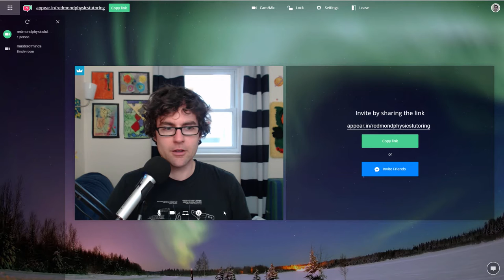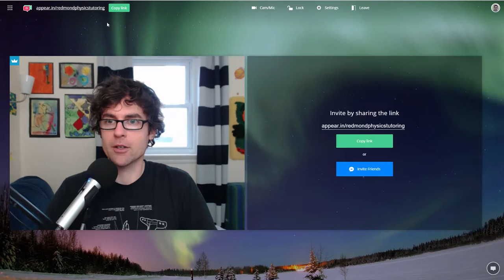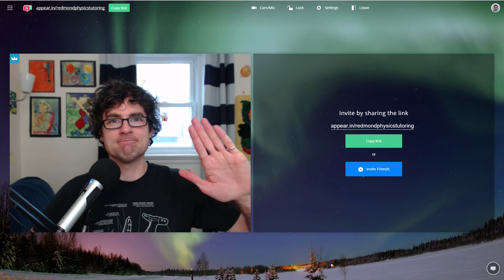2016-11-01 - RC Circuit Test Problem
During today's office hour I demonstrated how to solve an RC circuit problem from one of my practice tests.